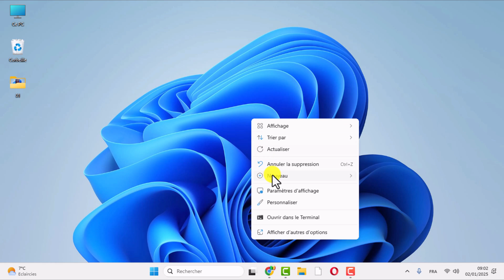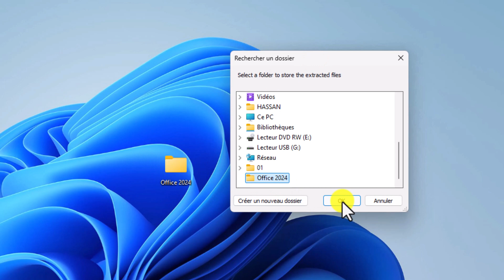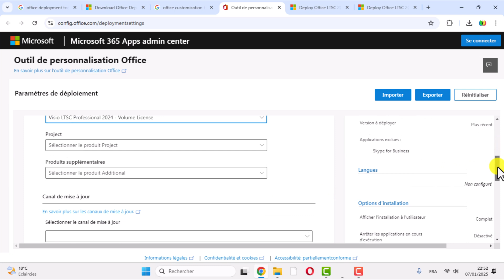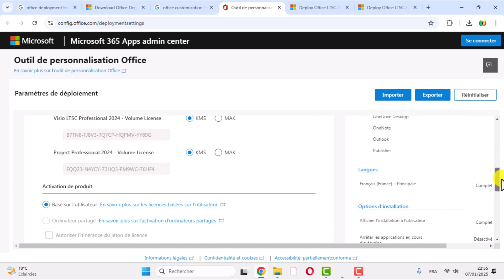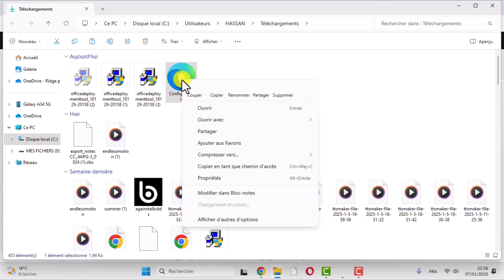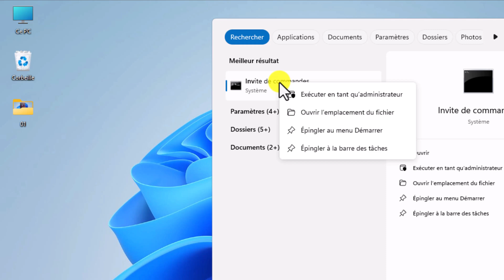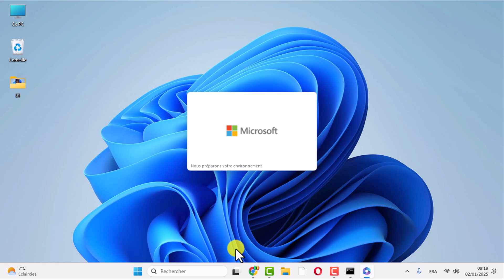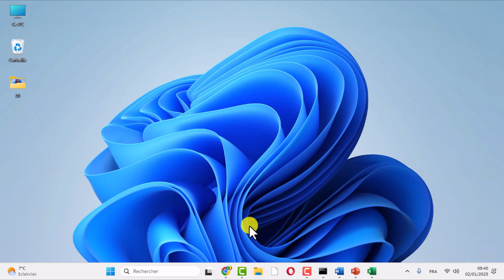Installer Office 2024 Professional Plus – Version Légale et Gratuite ! Office 2024 Professional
Dans cette vidéo, découvrez comment télécharger Microsoft Office 2024  Professional Plus gratuitement, de manière légale et sécurisée, pour votre PC sous Windows 10 ou Windows 11. Suivez notre guide étape par étape pour obtenir la dernière version d'Office 2024, avec tous les outils indispensables tels que Word, Excel, PowerPoint et bien plus encore.

📌 Ce que vous allez apprendre dans cette vidéo :
1️⃣ Où télécharger Microsoft Office 2024  Professional Plus en toute sécurité.
2️⃣ Les étapes pour installer Office sur votre ordinateur Windows 10/11.
3️⃣ Astuces pour activer et optimiser votre utilisation d’Office 2024.

💡 Pourquoi choisir Microsoft Office 2024  Professional Plus?
La version 2024 offre une interface modernisée, des fonctionnalités avancées et une meilleure compatibilité avec les documents professionnels. Que vous soyez étudiant, professionnel ou utilisateur quotidien, cette suite bureautique répondra à tous vos besoins.

🚨 Attention : Suivez les étapes exactes !
Cette méthode est 100% légale, en utilisant des outils et des liens officiels. Évitez les sites douteux qui pourraient compromettre la sécurité de votre appareil.

Nous vous proposons des guides pratiques, des astuces technologiques et des solutions pour optimiser vos outils numériques.

👉 Vous pouvez aussi essayer WPS Office : gratuit, léger et compatible avec Word, Excel, PowerPoint.